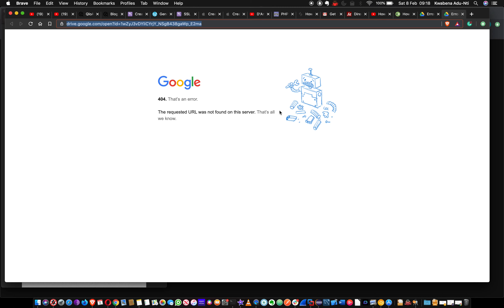The War Continues...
At first I thought they deleted the file from their server. Which would be illegal. But no, they simply changed the link address